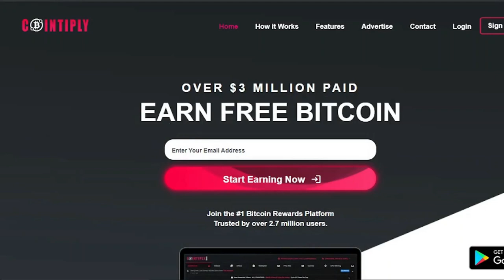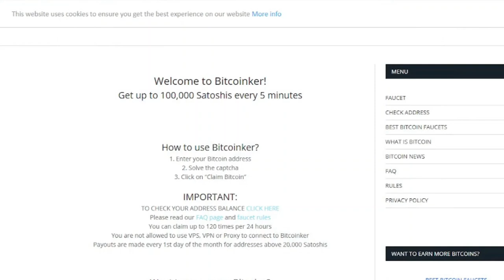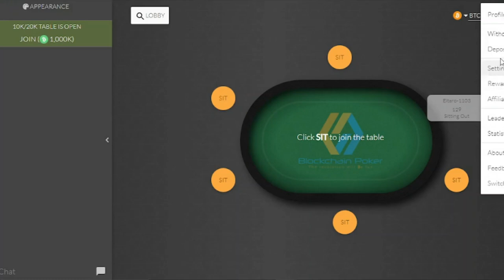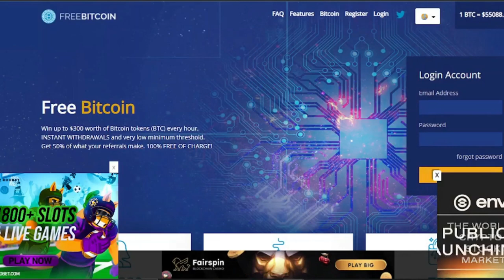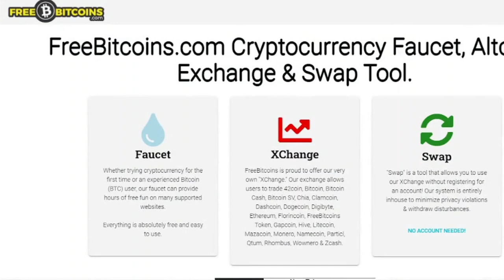Top 6 Cryptocurrency Faucets Paying Websites I MsHustle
In today's video, I will be sharing with you the Top 6 Cryptocurrency Faucets Paying Websites.

MsHustle CryptoFaucets Free​​MakeMoneyOnline